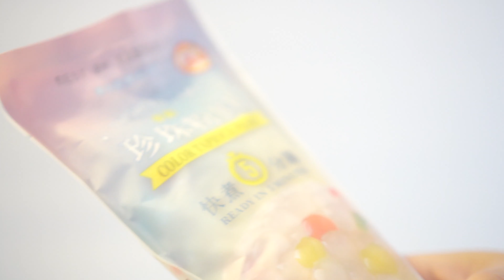easy way to make Taho 따호 (Tofu Pudding) • silent vlog • 사일런트 브이로그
Hello Everyone!✨

I'm feeling a little nostalgic and I'm craving for my favorite childhood breakfast-
Taho, there is no direct translation in English but it is like a warm sweet tofu pudding!

It's so easy to make all you need is 4 ingredients:
-silken tofu
-tapioca pearls
-brown sugar
-water :)

💖yobi girl